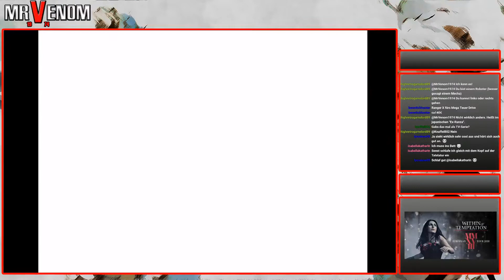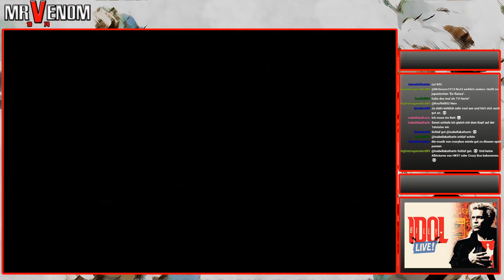Let's Show Ranger X